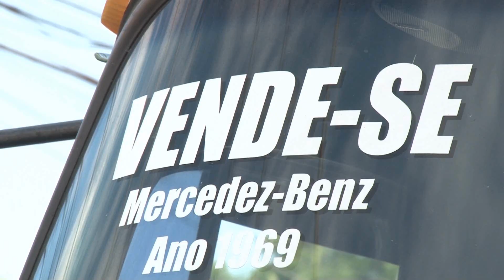Mercedes-Benz 1113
Veja um caminhão Mercedes-Benz 1113 - ano 1969 todo restaurado e que ainda na ativa. Uma verdadeira raridade que Paula Toco encontrou durante uma gravação em São Paulo.